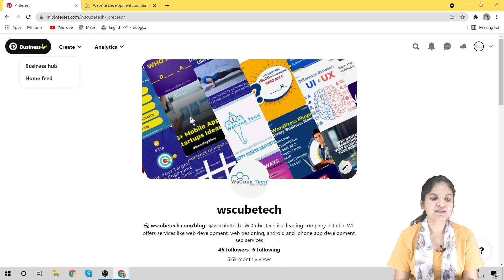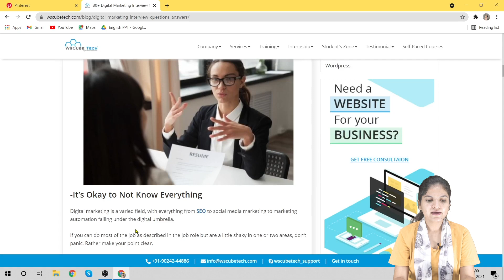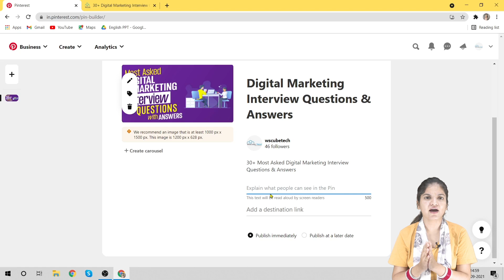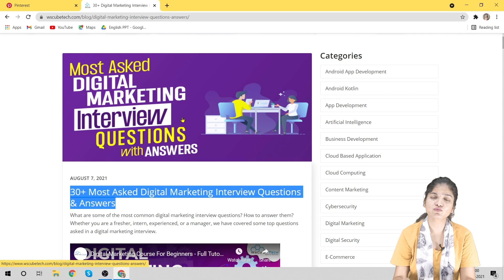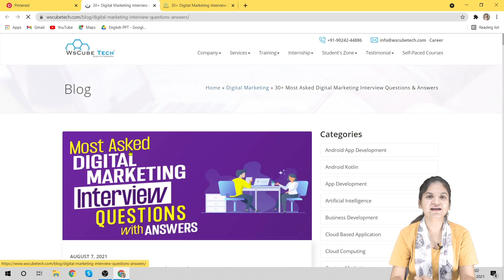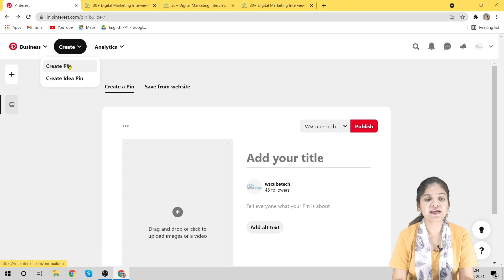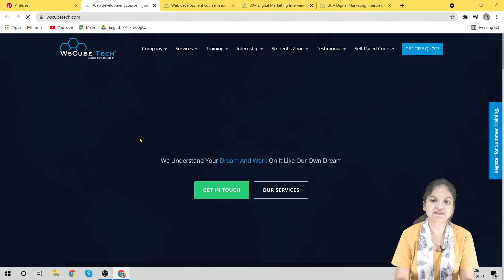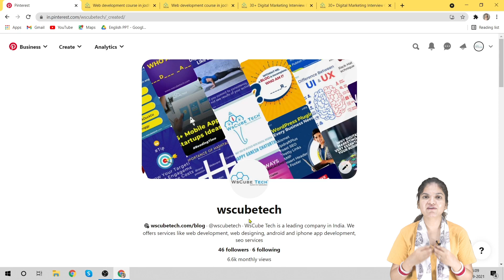How to Create VIRAL PINS for Pinterest | Pinterest Pin Creator Tutorial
In this Pinterest pins tutorial, you will learn what are Pinterest viral pins and learn how to create viral pins on Pinterest's social media platform.

Pinterest is yet to reach its full potential, and you can create pins that can give you immense reach and help your business reach new heights.

There is a create option on the page. You can click on the page and upload Pinterest pins. You can learn step by step process for uploading a pin in this Pinterest hacks video.

You can immediately update or schedule it for later. You should use proper optimization to learn how to go viral on Pinterest.

Uploaded can be edited later, and you will learn that as well. You can attach the links and media to the pin as well.

This video will take you through what are Pinterest viral pins and how to get millions of impressions on Pinterest.

You need to know Pinterest marketing tips and tricks for making your pins go viral. Our trainer will explain how to design viral Pinterest pins.

We have a complete playlist on Pinterest marketing. Watch it to learn more about it.